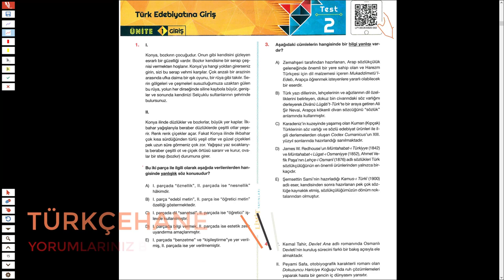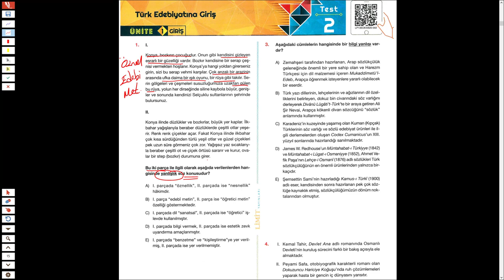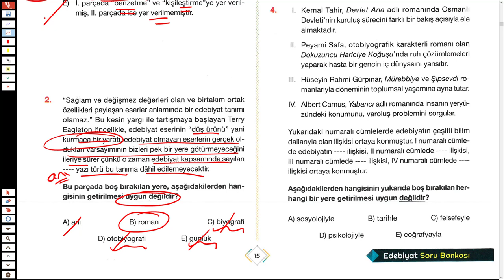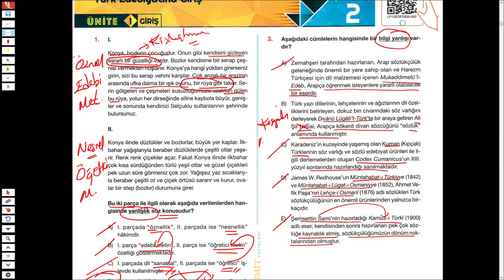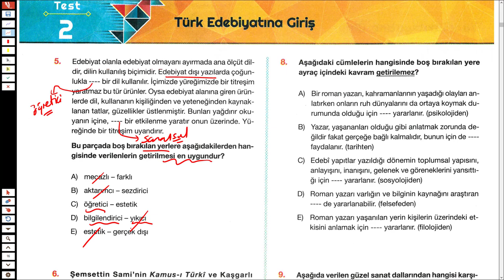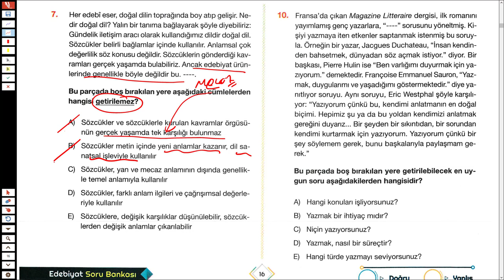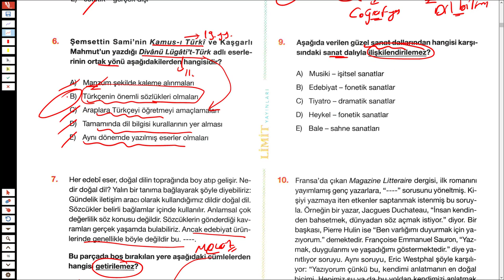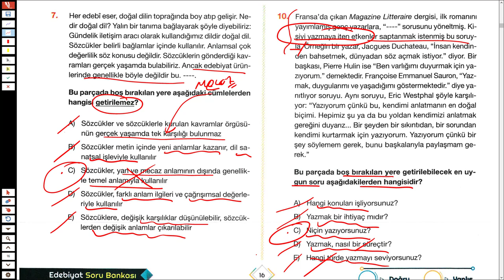LİMİT AYT EDEBİYAT SORU BANKASI SYF 15/16 - TÜRKÇEHANE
2023tayfa ve 2023tayfaçalışıyor sizler için @Limityayınları nın ayt edebiyat sorubankası ndan Türkedebiyatı na giriş ile ilgili soruçözümü yaptım.
İyi seyirler.